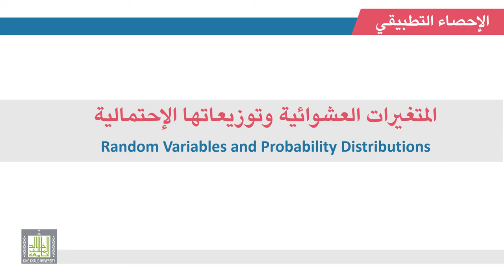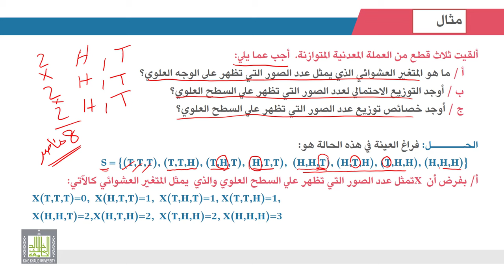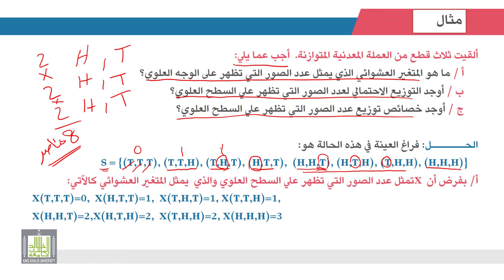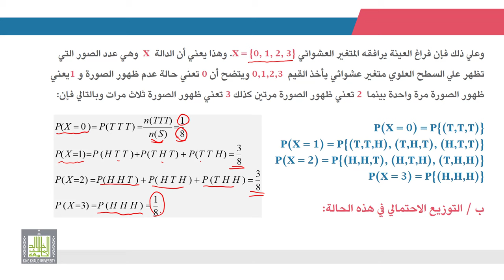الإحصاء التطبيقي | 2 - 3 | التوزيعات الاحتمالية المنفصلة - 2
الوحدة 2 - الدرس 3 :  التوزيعات الاحتمالية المنفصلة - 2
مثال على إيجاد التوزيع الاحتمالى المنفصل ومعالمه المتوسط والتباين